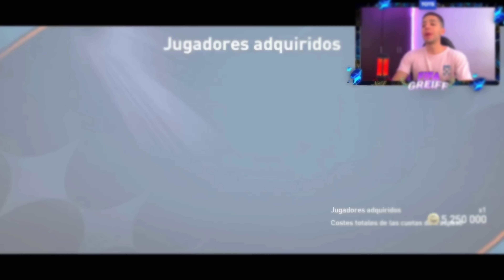🤩 RECONSTRUIMOS EL INTER DE MIAMI EN FIFA MOBILE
¡MESSI AL INTER DE MIAMI! CREAMOS EL NUEVO EQUIPO DE LEO EN FIFA MOBILE